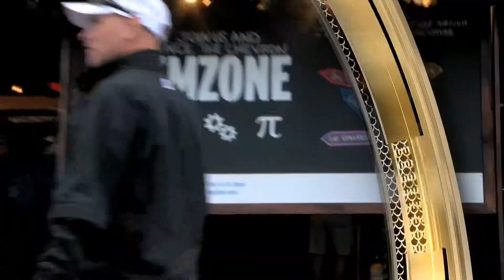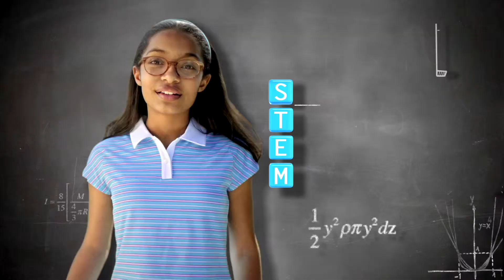STEMZone 2013 Men's US Open Day 7 Group 19